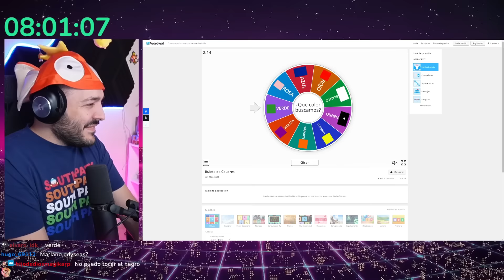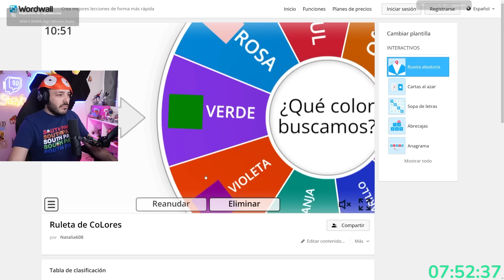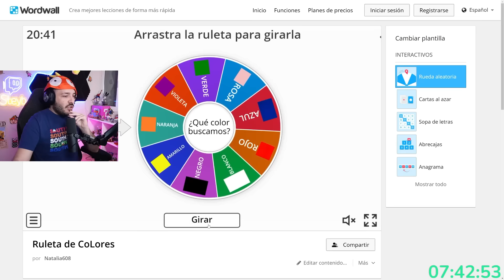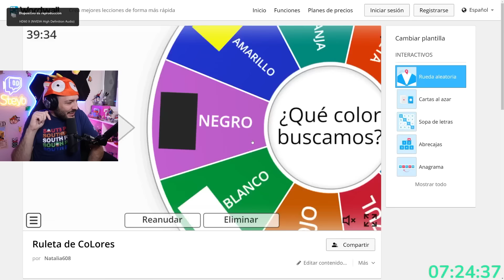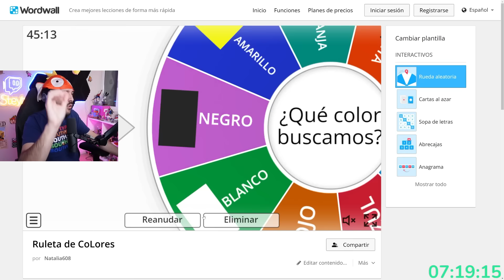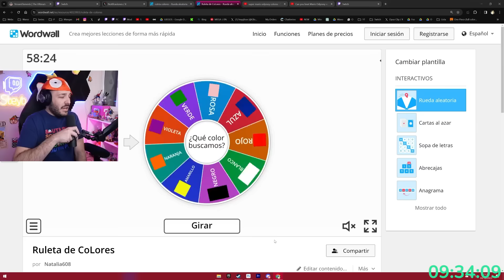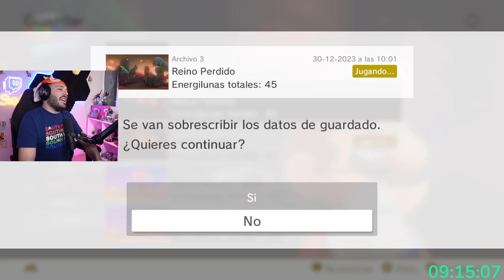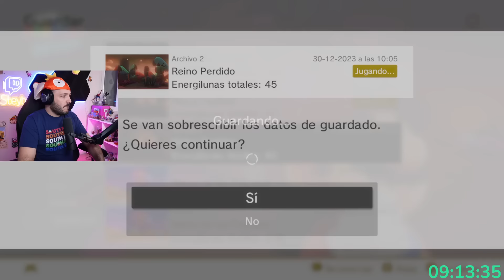Mario Pero no Puedo Tocar un Color | SMO 30/12/23